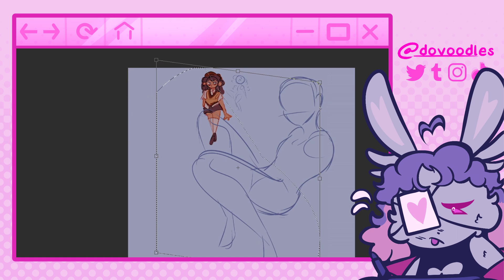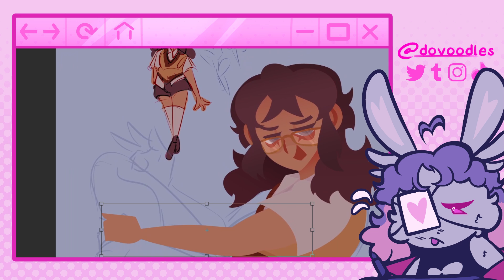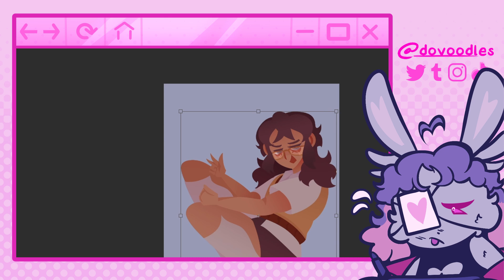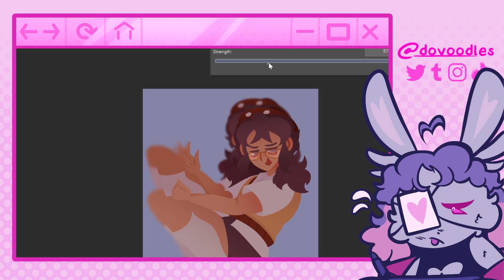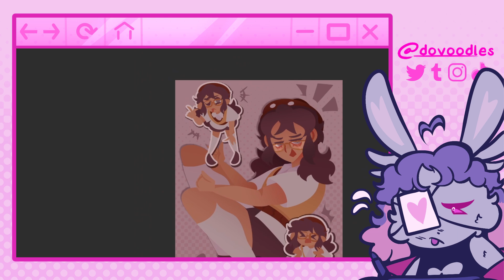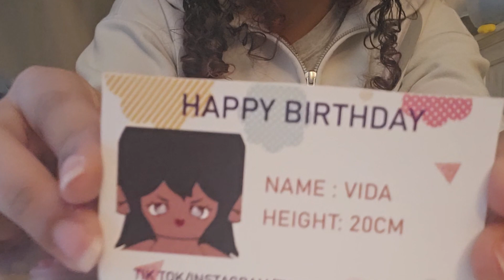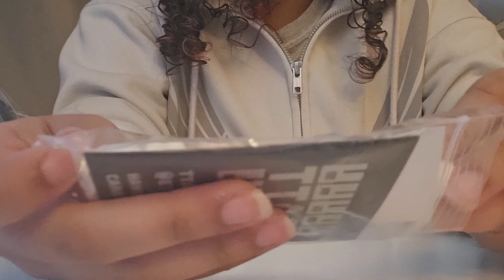I BOUGHT A PLUSH OF MY OC?! (Ft. Speedpaint)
If you'd like to support the designers behind this plush & buy your own, please check out their shop!

Sorry for the less than stellar mic quality! Currently looking into new options as speedpaints become a more regular format on my channel. I hope this video was still enjoyable and understandable nonetheless, and I'll be sure to have something more up to standard for my next one!

Audio & Visual Credits:
SPEEDPAINT:
Lilycove City
Dewford Town
Lilycove Art Museum
Fallarbor Town
Littleroot Town

UNBOXING + OUTRO:
Dear Lauren - TossedOnion

IMAGES (All Sourced from Flickr):
Fredrik Rubensson
Francisco Anzola
Loren Javier